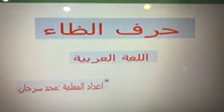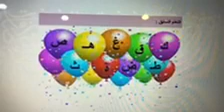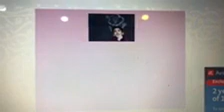تجريد حرف الظاء للصف الاول(2)